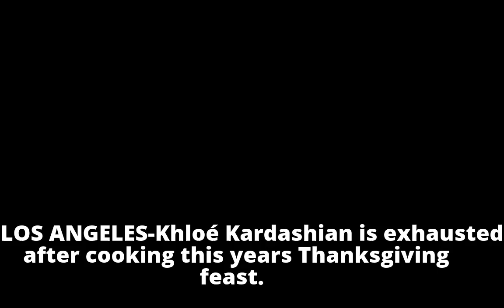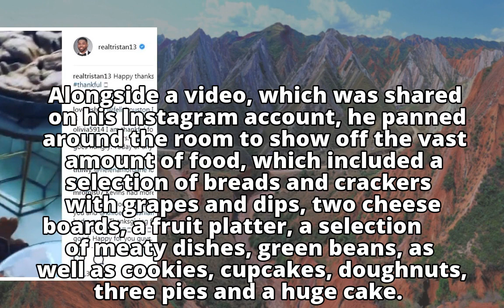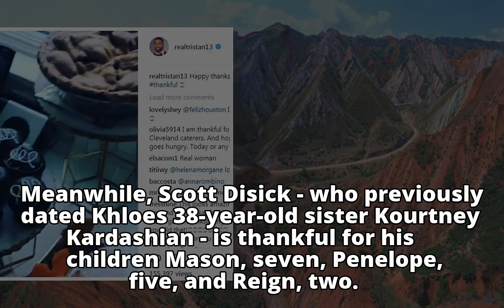Khloé exhausted after cooking Thanksgiving feast